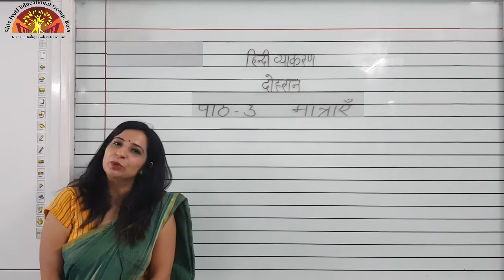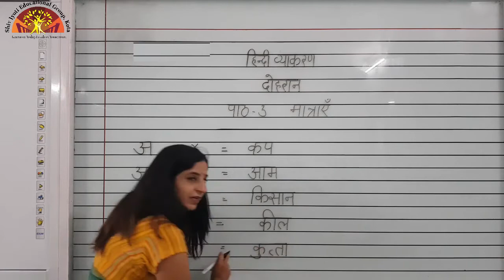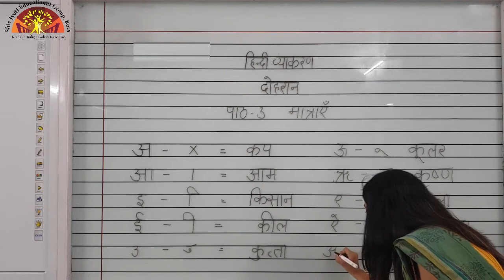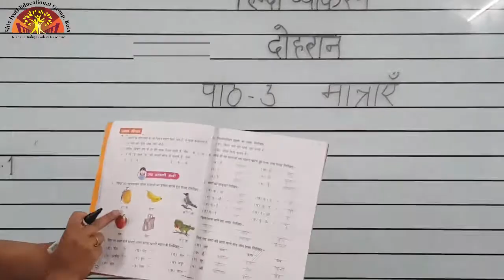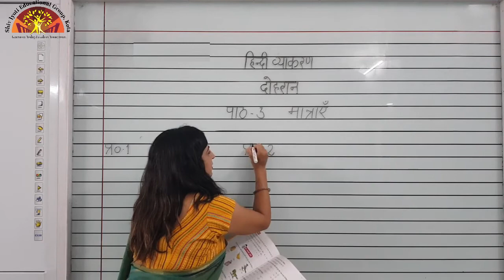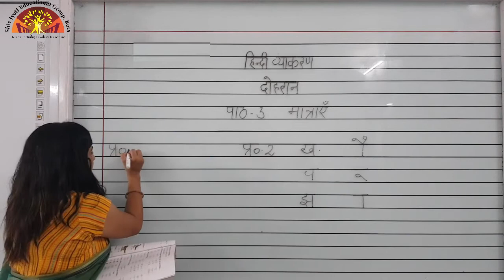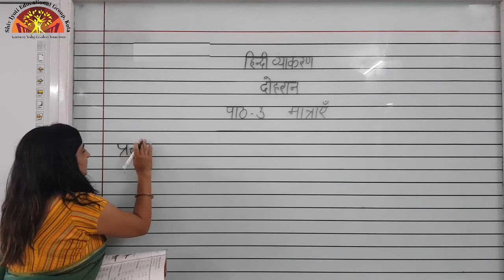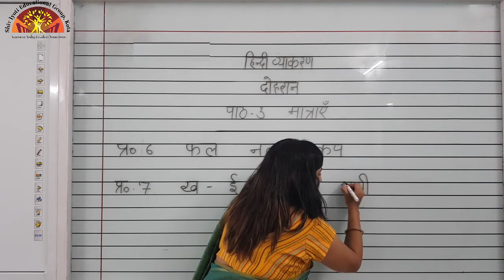Class 2 | Matraye | Ch 3 Revision | Hindi Grammar | Shiv Jyoti Convent Sr. Sec School | Smart School